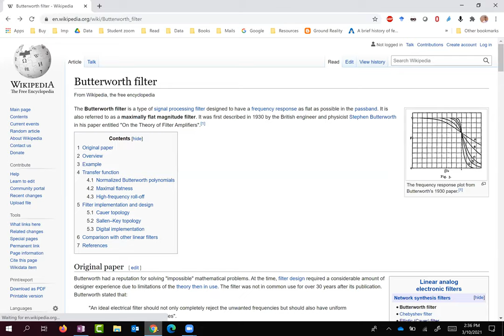ECE 3050: Signals and Systems Lec 22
Time domain and frequency domain characteristics of real systems